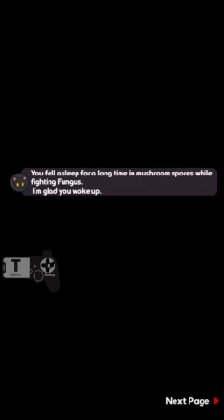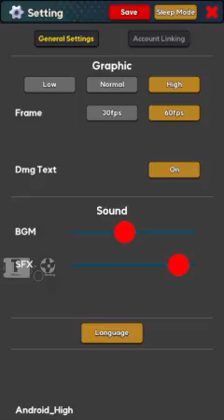Blood Knight Gameplay Android / iOS Idle 3D RPG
블러드나이트 키우기 : 방치형 RPG  by SUPERBOX.Inc is a 3D Idle rpg game with exciting skill combos with various growing aspects. Mid-core stylish game play with fierce growth can be experienced all time. This game is powered by unreal engine 4 with full of wow points in the 3D game visuals.

- Total Size: 731 MB
- Apk Size: 402 MB
🌏 Network: Online